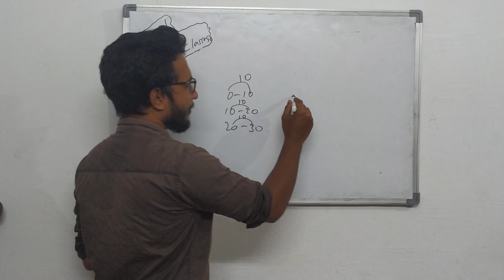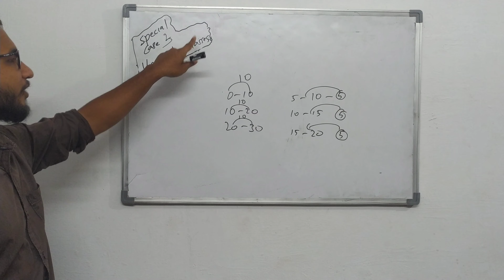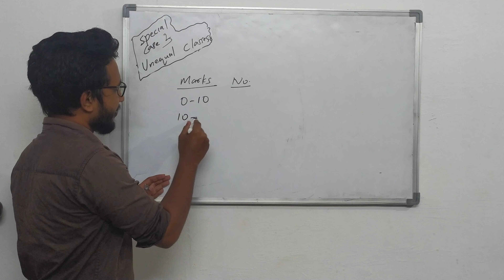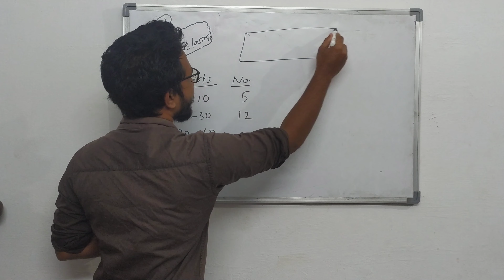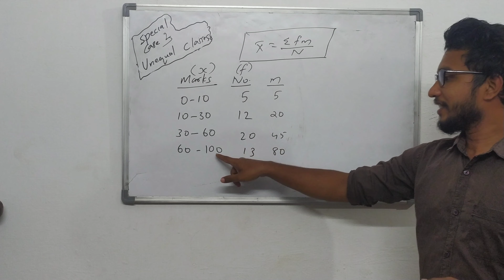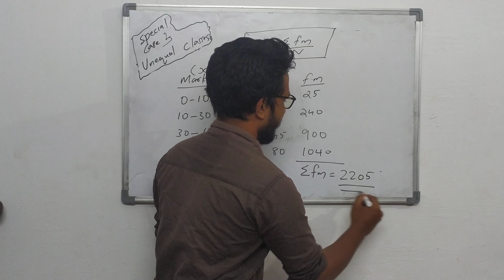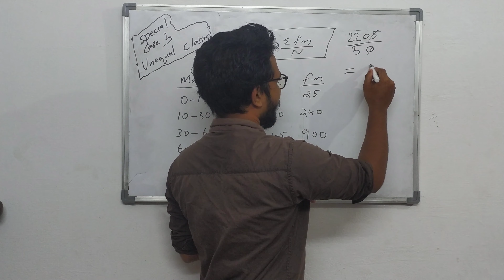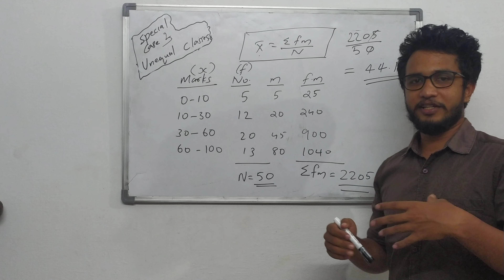QT | STATISTICS | Mean - Unequal Classes| Bcom |Malayalam Explanation | module 3 | Central Tendency